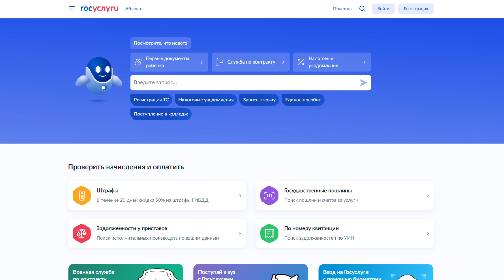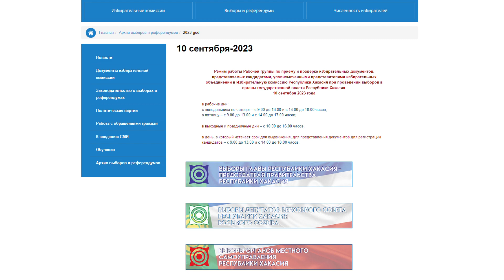Абакан: нюансы голосования// Интервью Председателя ТИК Маргариты Лавриненко - Абакан 24